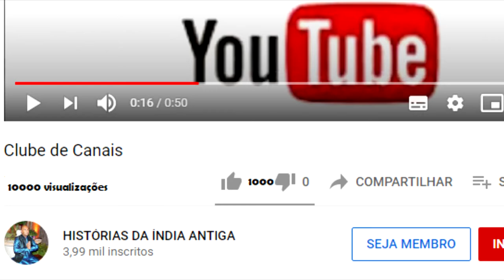QUANDO A MORTE PERSONIFICADA MANDA CARTAS PARA AVISAR